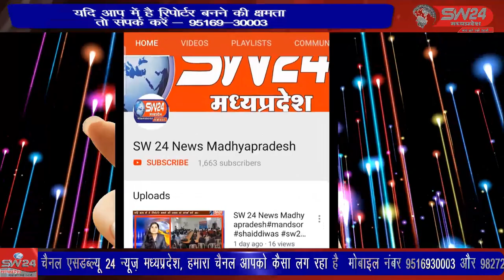SW 24 News Madhyapradesh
कांग्रेस ने 1 फरवरी से घर चलो घर-घर चलो अभियान की शुरूआत की। कांग्रेस का यह सदस्य अभियान कांग्रेस कमेटी व प्रदेश के पूर्व मुख्यमंत्री कमलनाथ के आव्हान पर शुरू हुवा । जिसकी शुरुआत अंबेडकर चौराहा पर अंबेडकर जी की प्रतिमा पर माल्यार्पण कर की। बेटमा से राजेन्द्र सुर्यवंषी की रिपोर्ट